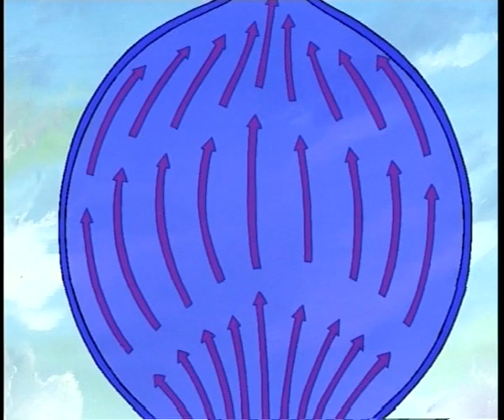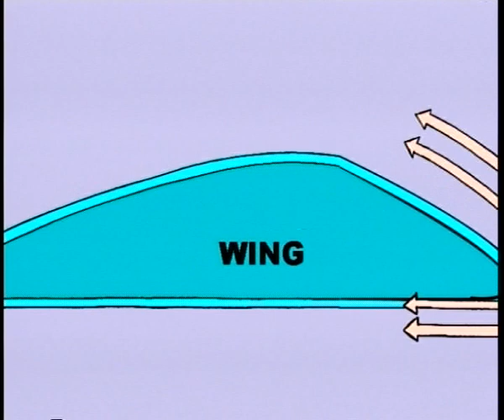Bagaimana Pesawat Bisa Terbang